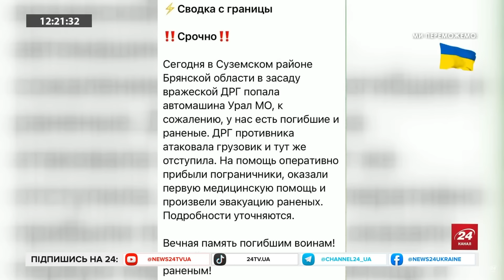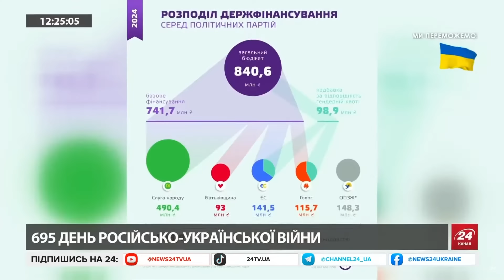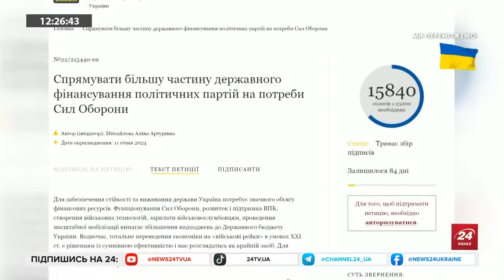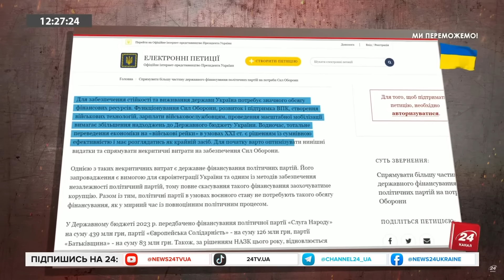Опа! Кордон РФ ЗНОВУ прорвали! / Війська РДК дісталися до БРЯНСЬКА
Російський добровольчий корпус 18 січня провів успішну спецоперацію на території ворога. Внаслідок цього вдалося захопити транспорт противника. У Російському добровольчому корпусі обіцяли повідомити деталі трохи згодом.